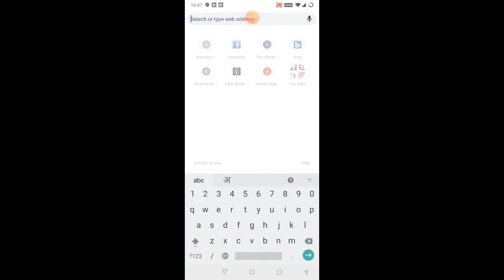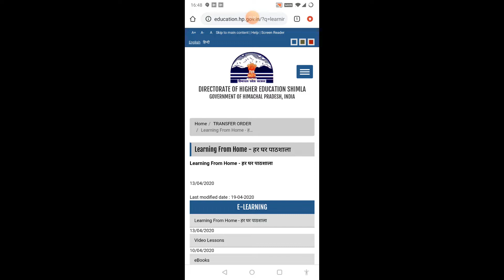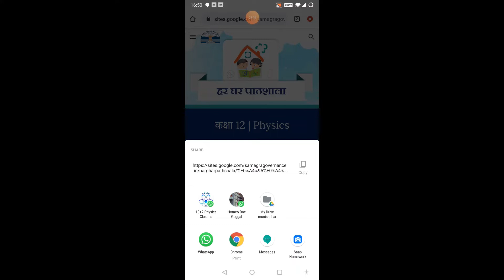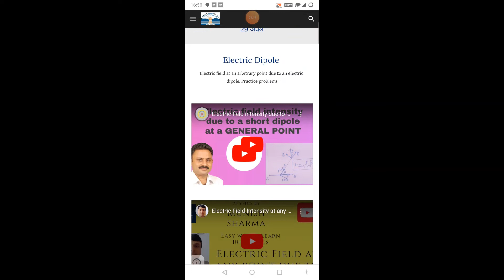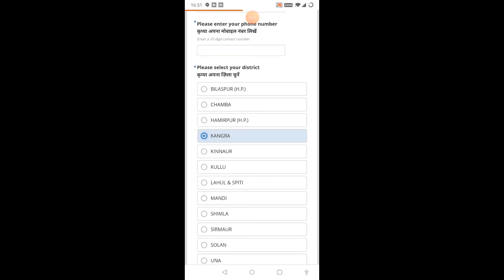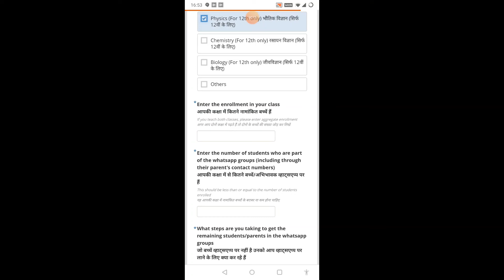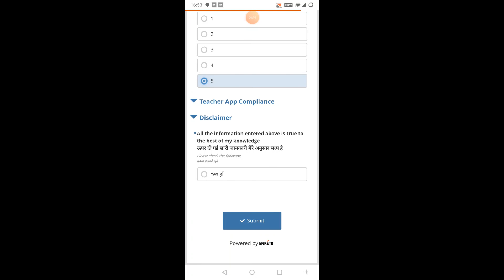Har Ghar Pathshala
Information regarding the use of Har Ghar Pathshala, HP Govt.